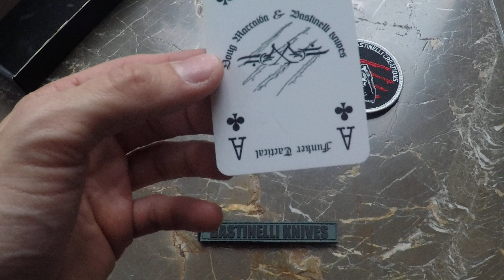Bastienlli PIKA Custom - SICAC 2017 (FR)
Bastinelli PIKA CUSTOM
SICAC 2017

Couteau Karambit en acier N690Co
Tressage cuir et menuki bronze